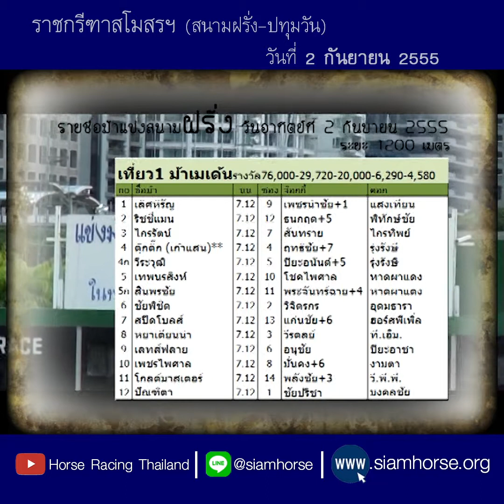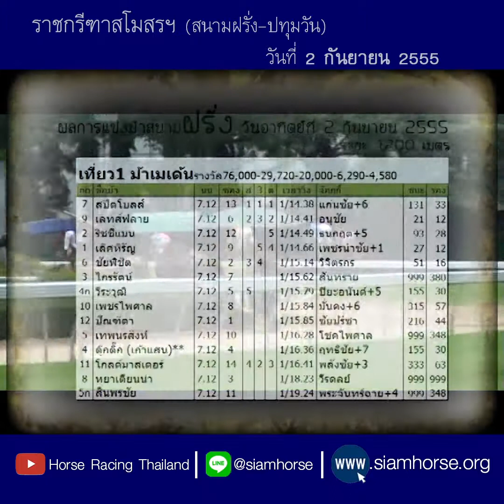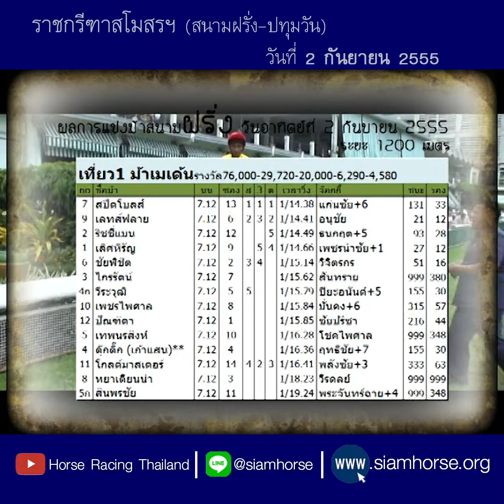[ม้าแข่งสนามฝรั่ง 2 ก.ย. 2555] ม้าชั้นเมเด้น | สปีดโบลส์+เลทส์ฟลาย+ริชชี่แมน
ประจำวันที่ 2 กันยายน 2555